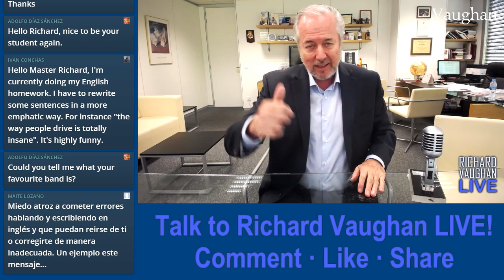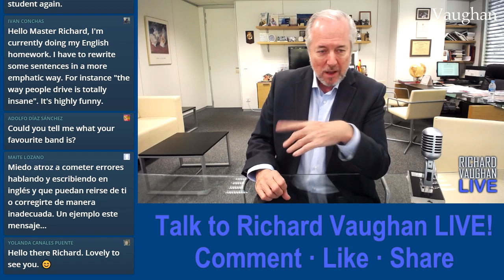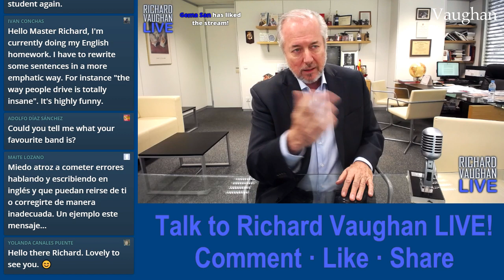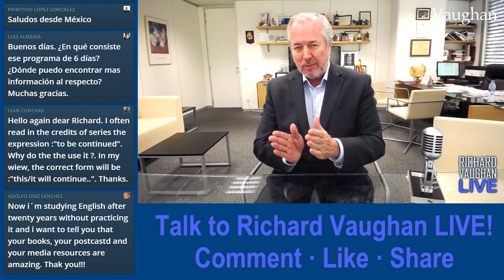Inglés Gratis - English Lessons for Free - 24/7